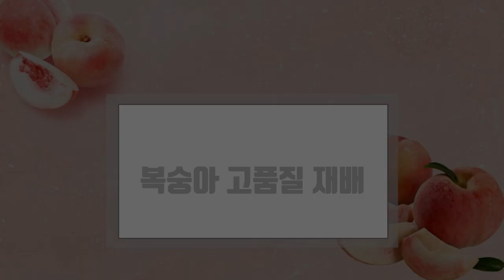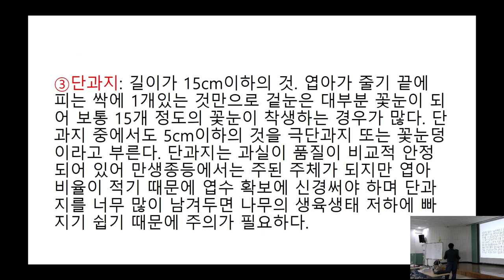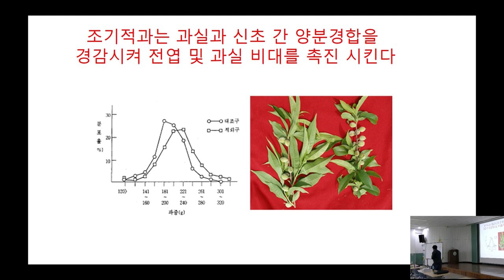[2023년 농업인대학] 12회 복숭아 적지 선정, 품종 선택 - 3부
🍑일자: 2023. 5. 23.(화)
🍑내용: 복숭아 적지 선정, 품종 선택
🍑강사: 이걸재